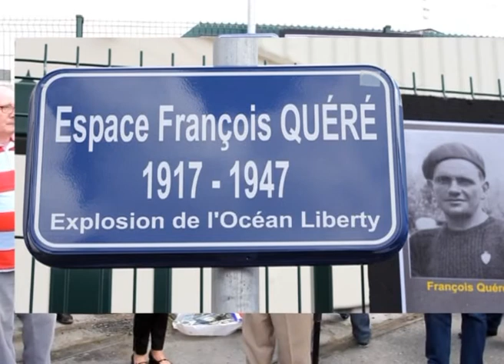Ocean Liberty, 28 juillet 1947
L'explosion de l'Ocean Liberty le 28 juillet 1947 est une catastrophe qui a marqué la mémoire de Brest, témoignages.
Documentaire réalisé par l'équipe de Canal Ti Zef en 200?